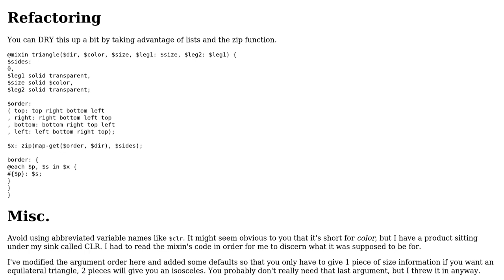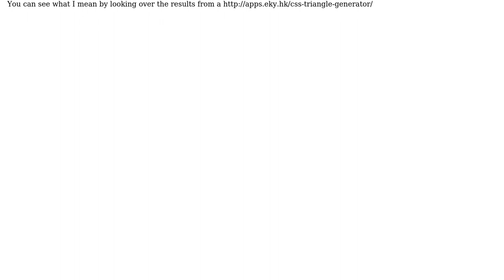More elegant Sass @mixin to create pseudo-element shapes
With thanks & praise to God, and with thanks to the many people who have made this project possible! | Content (except music & images) licensed under CC BY-SA | Music | Images & others | With thanks to user Phil Tune user cimmanon and the Stack Exchange Network Trademarks are property of their respective owners. You are responsible for your own actions.